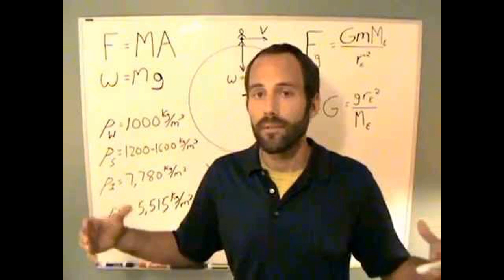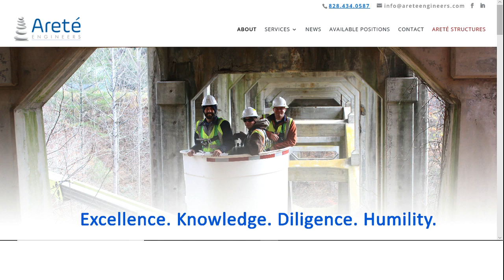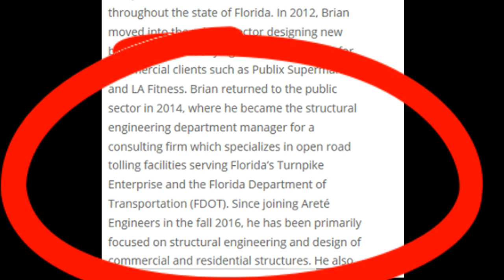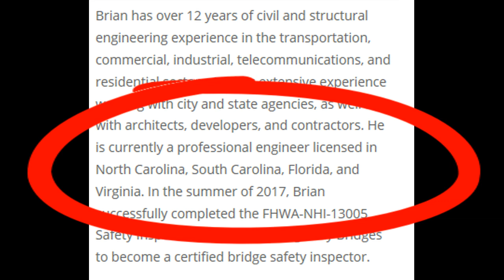Dov'e' L' Ing Mullin? Trovato! Fisica Della Terra Piatta